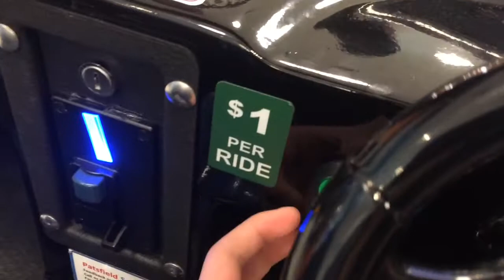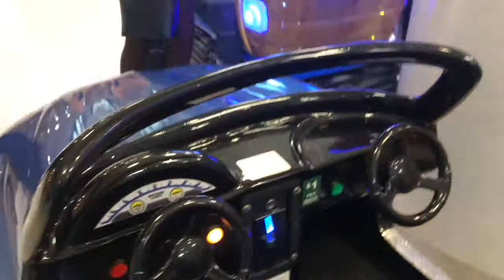ZAP-3 Racer Kiddie Ride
Made and manufactured by zamperla in 2006

This two seater convertible features two steering wheels,four sfx buttons,a gear shifter,accelerate and brake pedals on the left seat,as well as some background music